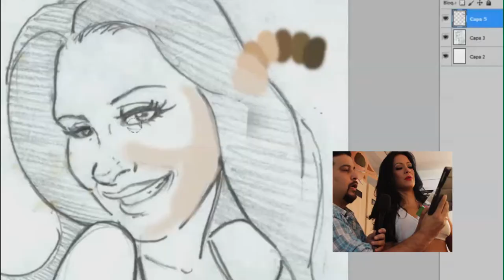La Primera Impresión NESTEA - Con Norkys Batista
La venezolana más bella, fría y natural ya tiene su Yuhu. Participa por el tuyo en nuestras redes.